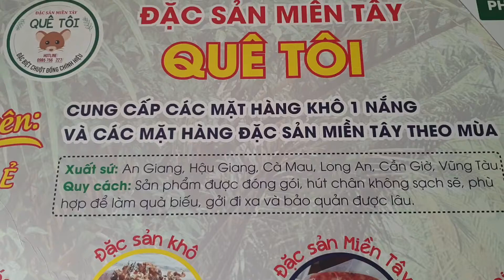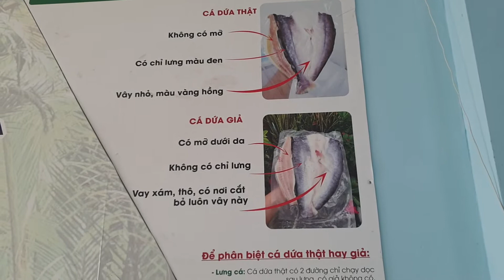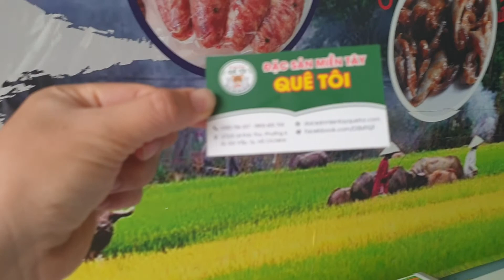Khô cá Dứa chính hiệu 1 nắng - Cá dứa thật 100% - Giá sĩ cực HOT 190k/1kg (Th03/2021) - 0985 756 227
THÔNG TIN CHUNG SẢN PHẨM:

👉 Quy cách: Đóng gói, hút chân không từng con. Hàng 1 nắng ướp muối lạt vừa ăn
👉 Xuất xứ: Cần Giờ

❌ GIÁ BÁN:
- Lẻ: 250k/1kg
- Sỉ từ 10kg: 190k/1kg

- GIÁ CHƯA BAO GỒM PHÍ VẬN CHUYỂN

SHOP ĐẶC SẢN MIỀN TÂY QUÊ TÔI
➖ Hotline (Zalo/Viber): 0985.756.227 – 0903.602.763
➖ Địa chỉ Cửa hàng: 272/5 Lê Đức Thọ - P6 - Gò Vấp